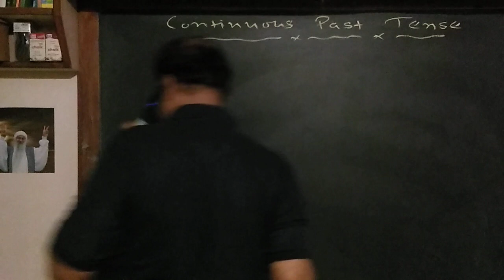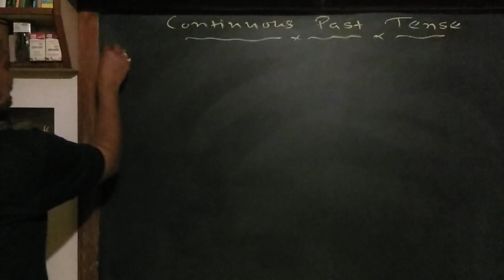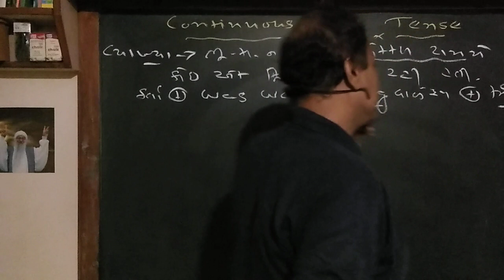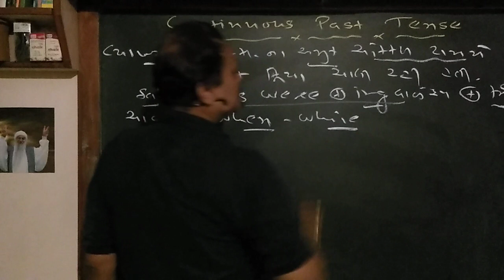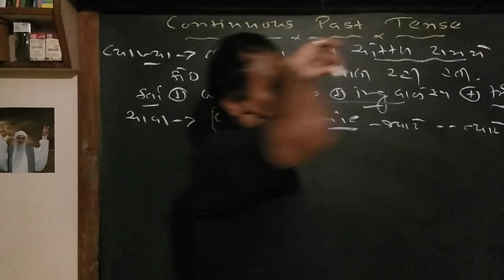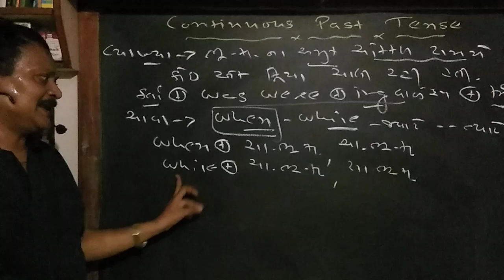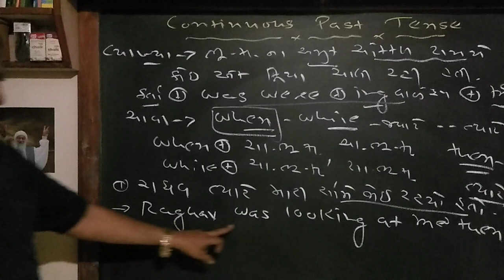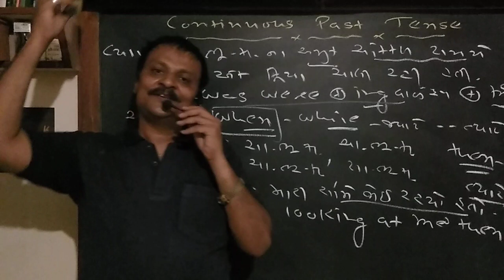Continuous Past Tense